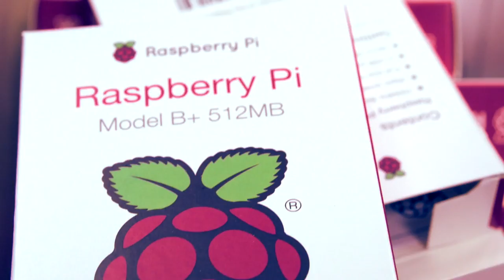Lebanon: A tiny computer lets Syrian refugees learn | UNICEF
More than three years into the Syrian crisis, many of the 3 million displaced children haven’t returned to school. But UNICEF innovation specialist James Cranwell-Ward saw a solution in a small low-cost technology – a computer hard drive the size of a credit card called the Raspberry Pi.

To read more stories on The State of the World’s Children,